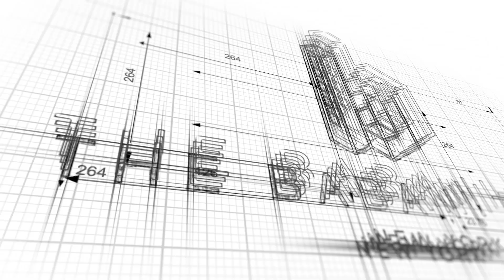Walkthrough: 505 West 135th Street #43